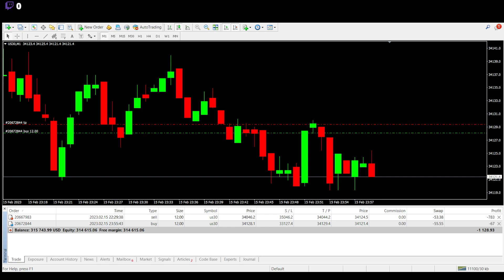Trading Dow Jones MFF MyForexFunds Evaluation Phase 1 314k 2023 02 15 07 44 34